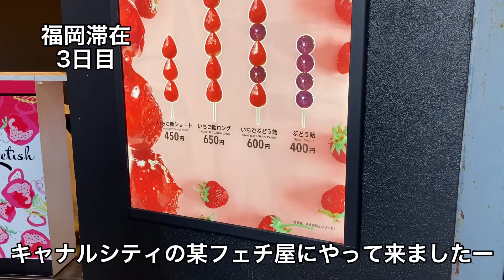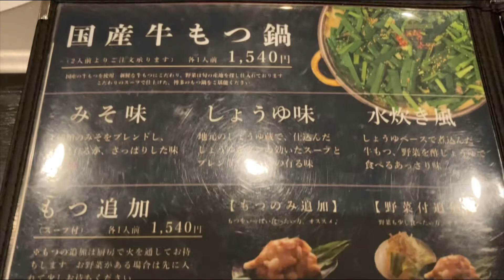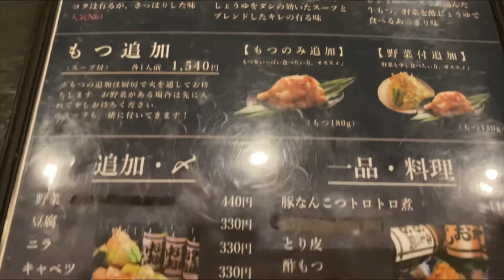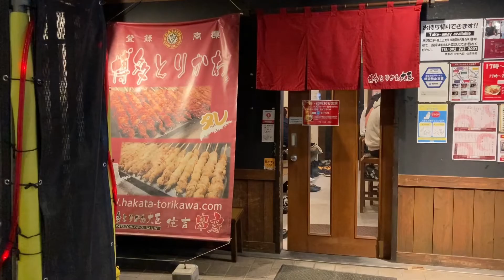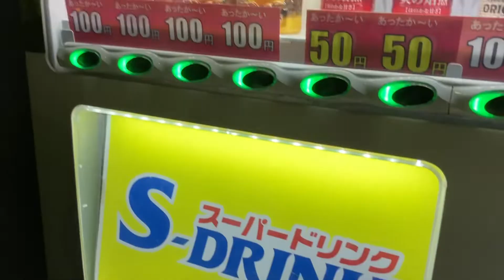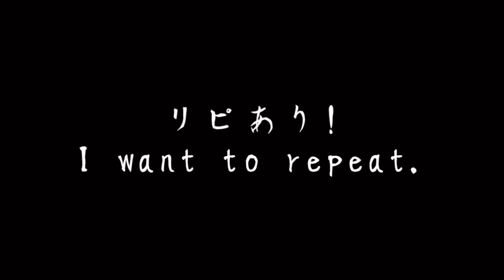【福岡の旅#12】博多と言えば!! がっかりなもつ鍋屋⁉︎もつ鍋ってそういうもんなの?よそ者の僕が体験した史上最強最低最悪な出来事‼︎の話。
博多と言えばもつ鍋。
最悪だった事お話しします。

関連動画：
【福岡の旅#1】羽田の変なホテルに行ってみた!! 無人ロボットホテルお部屋紹介!!
【福岡の旅#3】3種のモーニングカレー食べ放題!! 変なホテルのインド人シェフが腕をふるう
【福岡の旅#4】国内最高峰ラウンジで食べ放題!! JALダイヤモンドプレミアラウンジ!!
【福岡の旅#8】お酒飲み放題の夕方のバーラウンジ!! 食べ放題なのに種類豊富でびっくり!?